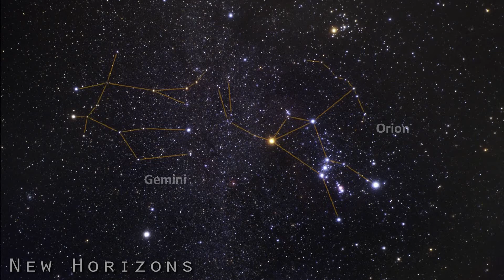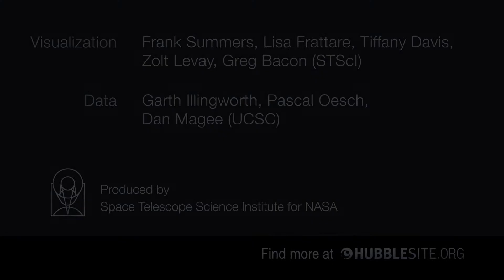Christer Holm - New Horizons (Galactic Voyages)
Track 2 from album Galactic Voyages.

Video background by G. Bacon, T. Borders, L. Frattare, Z. Levay,  F. Summers, B. Mobasher, A. Koekemoer and the HUDF Team (STScI)

Acknowledgment: A. Fujii, the Digitized Sky Survey 2, and the Hubble Heritage Team (STScI/AURA)